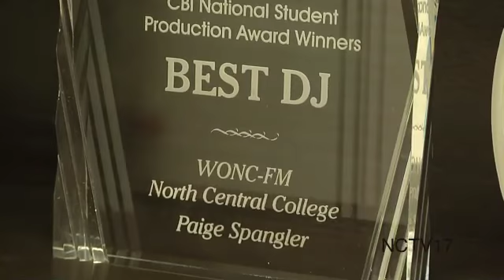WONC Wins Silver Dome Award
North Central's student radio station, WONC, won another Silver Dome Award.